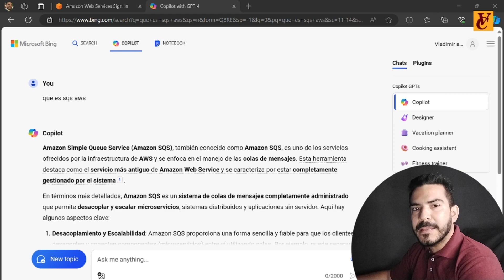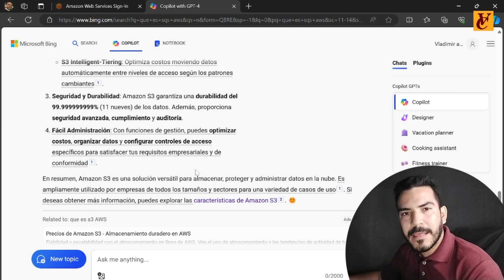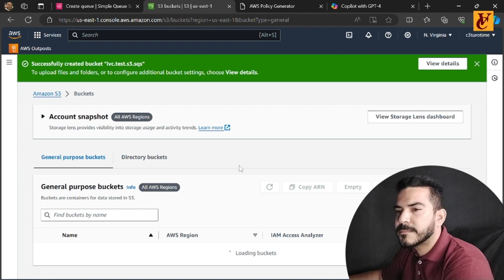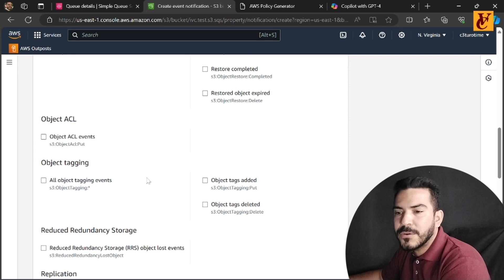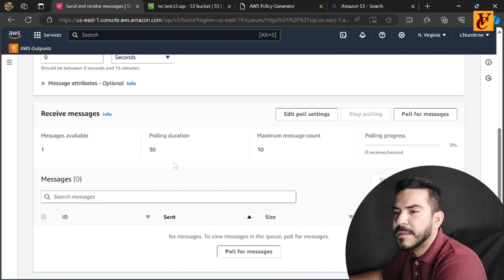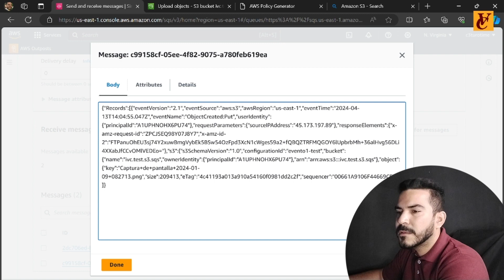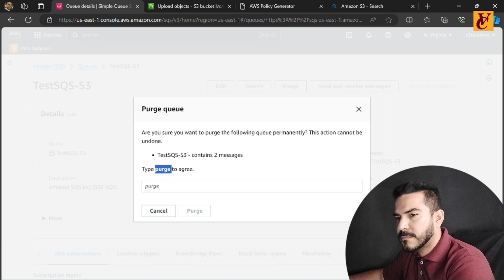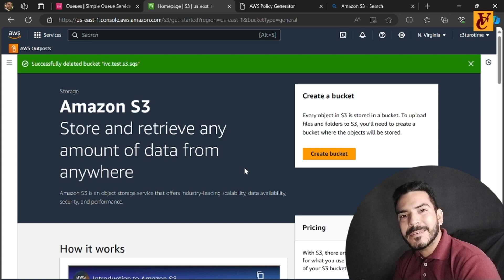Curso de Amazon web server P8 AWS: como crear notificaciones en SQS desde S3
¿Cómo crear notificaciones para SQS desde S3, usando SQS?

Crear una cola en SQS
Crear una política para autorizar a Amazon web server o a S3 a enviar notificaciones a esa cola
hacemos un sondeo de mensajes y verificamos que está vacío
Crear un bucket
Ir al bucket,  propiedades, notificaciones, crear el evento que se va a encargar de notificar
Seleccionar el destino de la notificación
Subimos un fichero para que se dispare el trigger y para verificar que efectivamente se están enviando los mensajes
Verificamos el mensaje en SQS
Deliberaciones finales

00:00 intro
00:30 ¿Que es SQS AWS?
01:40 ¿Que es S3 AWS?
02:04 Temario, resumen
03:05 Crear una cola en SQS
03:50 Crear una política avanzada
04:35 Crear un bucket
05:20 Definiciones finales de la política
06:00 crear el evento para notificar
08:40 Subir objeto y verificar
10:45 Limpieza